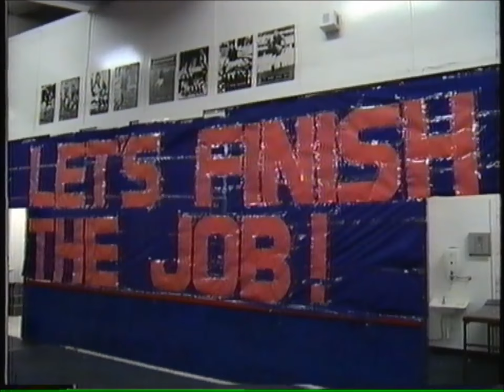1990 AFL Elimination Final - Melbourne vs Hawthorn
1990 AFL Elimination Final
Melbourne 10.13.73
Hawthorn 8.16.64
74,954 at the MCG

Channel 7 replay of the game covering most of the 2nd half: Commentators - Sandy Roberts, Peter McKenna, Don Scott. Host - Drew Morphett.

Major goalkickers: Melbourne - Simon Eishold 4, Stephen Tingay 3, Darren Bennett 2. Hawthorn - Tony Hall 2, Jason Dunstall 2, Dermott Brereton 2.